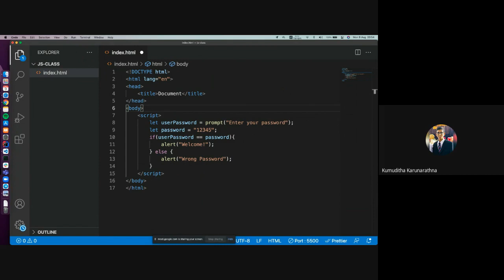Web Designing [ JavaScript III ] Session 11 Antonian Computer Fraternity (ACF)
This is the eleventh Web designing session conducted by the Antonian Computer Fraternity, St. Anthony's College Kandy.